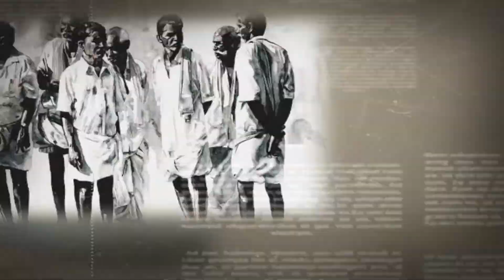ᴋᴀᴛᴛᴀʀɪɢʜᴀᴛᴛᴀ ᴅᴏᴄᴜᴍᴇɴᴛᴀʀy ɢʟɪᴍᴩꜱ ᴩᴀʀᴛ 2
𝓢𝓽𝓸𝓻𝓲𝓮𝓼 𝓞𝓯 𝓥𝓪𝓻𝓲𝓾𝓼 𝓘𝓼𝓼𝓾𝓮𝓼 𝓣𝓱𝓪𝓽 𝓣𝓸𝓸𝓴 𝓟𝓵𝓪𝓬𝓮 𝓘𝓷 𝓚𝓪𝓽𝓽𝓪𝓻𝓲𝓰𝓱𝓪𝓽𝓽𝓪.